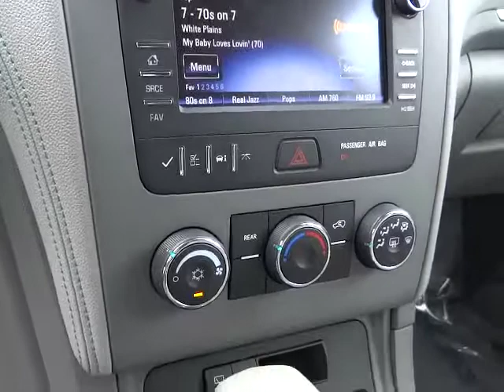2013 Chevrolet Traverse Carson City, Reno, Yerington, Northern Nevada, Elko, NV 13-0924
2013 Chevrolet Traverse AWD 4DR LS - Stock#: 13-0924 - VIN#: 1GNKVFED0DJ227043